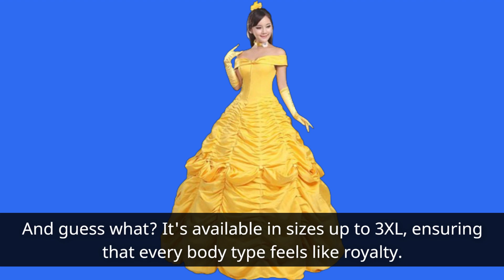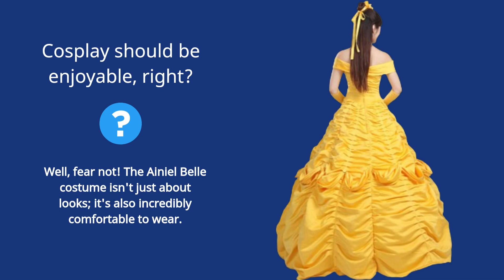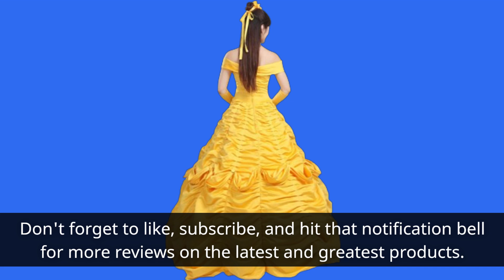👗 Ainiel Women's Cosplay Costume Princess Dress Satin 👗 | Best Plus Size Belle Costume Adult Women 🌹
Amazon Product Name : Ainiel Women's Cosplay Costume Princess Dress Yellow Satin

Welcome to our guide on the Best Plus Size Belle Costume for Adult Women! In this video, we're exploring enchanting costume options inspired by the beloved Disney princess, Belle. The Best Plus Size Belle Costume for Adult Women offers a delightful ensemble that captures the beauty, elegance, and charm of Belle's iconic look from "Beauty and the Beast." Don't miss out on discovering the ultimate costume to make you feel like a princess with the Best Plus Size Belle Costume for Adult Women!